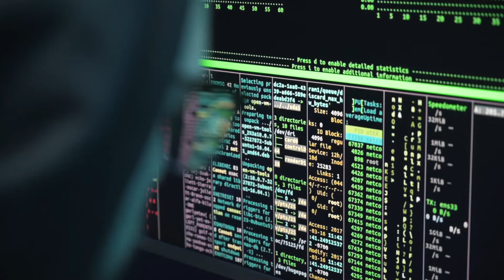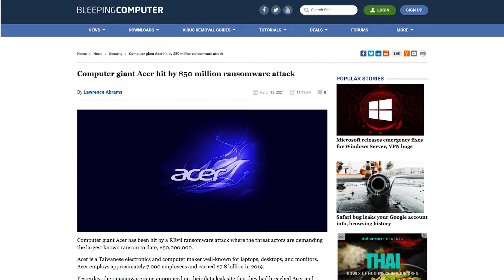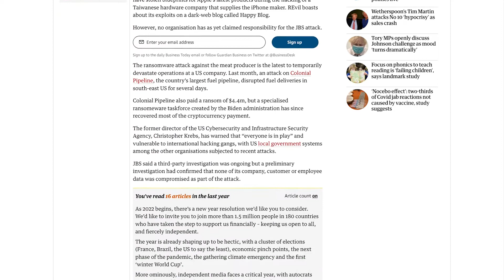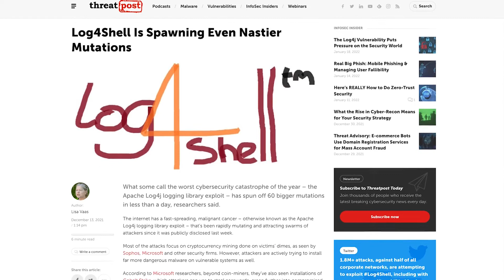Top 10 Cybersecurity Incidents that happened in 2021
For as long as we’ve had a digital world to explore, there have been criminals out there looking to exploit it. Cyber crime is a persistent and ever-evolving problem for businesses and consumers alike. Whether it’s the threat of a data breach, or the constant issue of criminals trying to hack into or destroy technology, there’s no shortage of problems to consider.

In 2021, the world experienced influx in new cybercrime instances, with ransomware problems alone rising by 62%. To help highlight how significant cybersecurity incidents can be, let’s explore some of the most significant attacks and breaches from 2021.